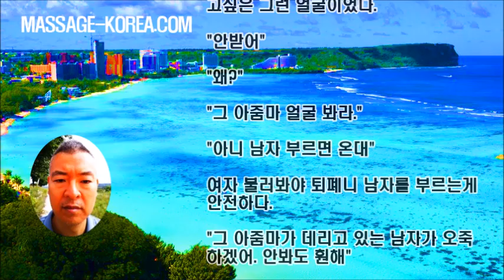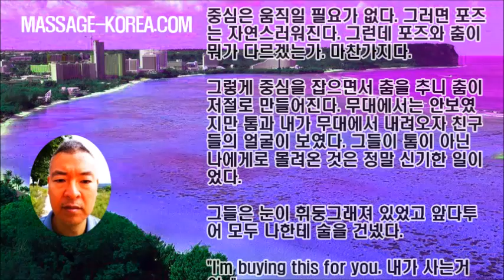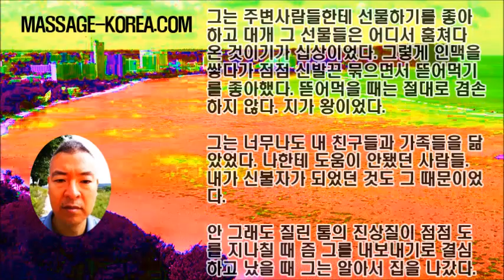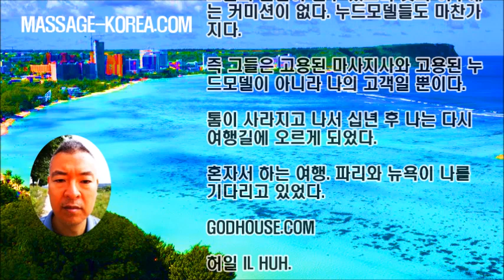남자마사지사 해외 여행 괌